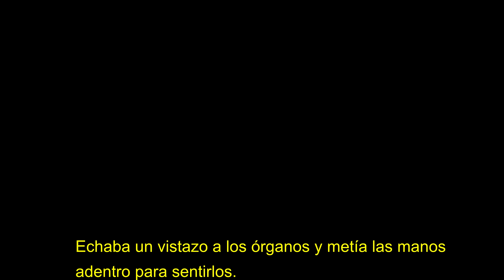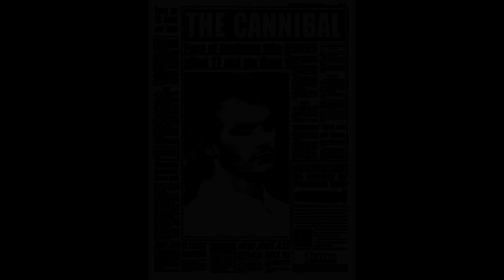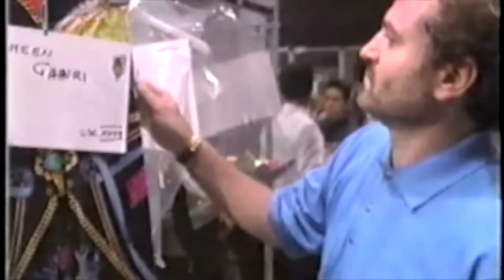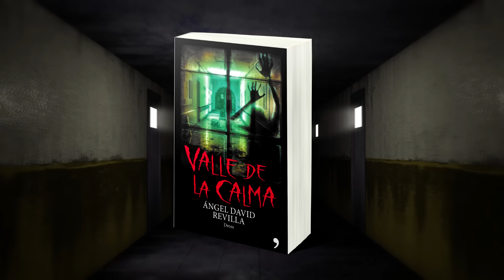TOP 7: los cocientes intelectuales más altos en la historia de los...